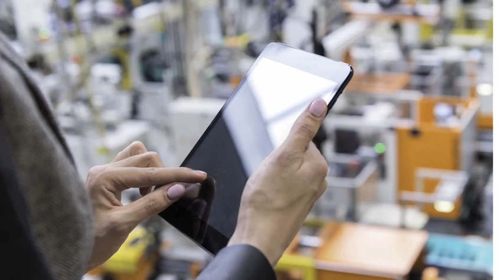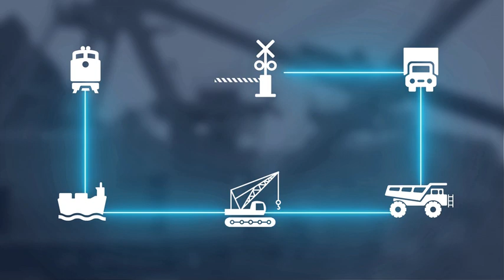WABTEC - Transportation Technology / Internet of Things (ioT)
Today’s rail transportation industry is unique and a complex. It operates in many remote areas and consequently faces some of the harshest environments.
In addition, it’s a market that faces challenges across a highly competitive market.
  To address these ever present and growing issues, and how best to streamline them for success, is Garret Fitzgerald, Vice President and General Manager of Transport Intelligence at Wabtec.